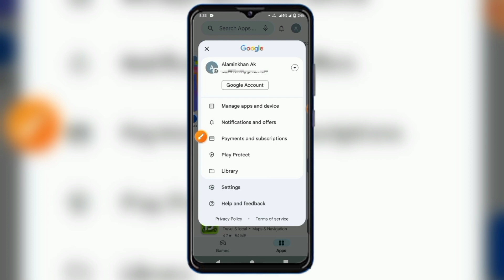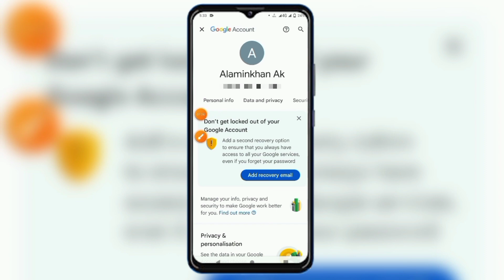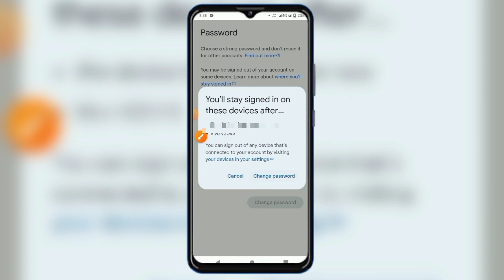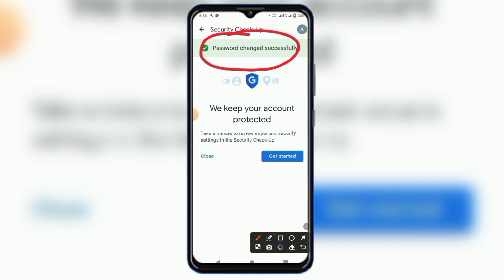ভুলে যাওয়া জিমেইল এর পাসওয়ার্ড বের করব || পুরাতন জিমেইলের পাসওয়ার্ড বের করার নিয়ম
এই ভিডিওতে আমি আপনাদেরকে দেখিয়েছি যে কিভাবে আপনারা পুরাতন জিমেইল এর পাসওয়ার্ড বের করবেন